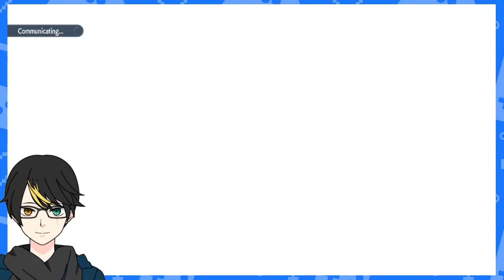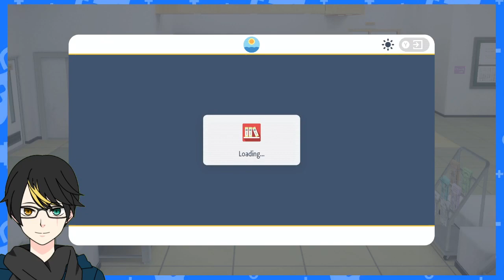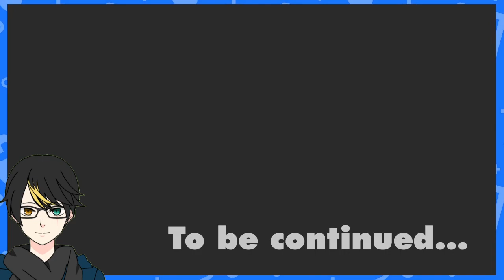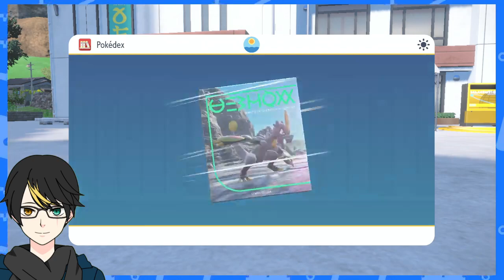NZeroKurosaki VOD Pokemon SV Teal Mask DLC Part 2